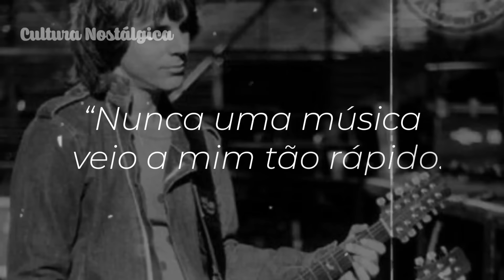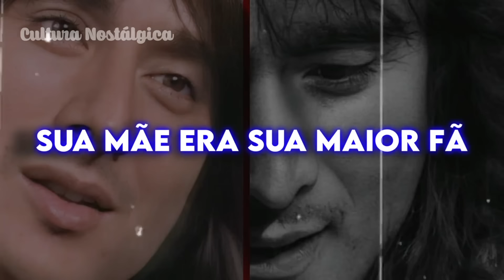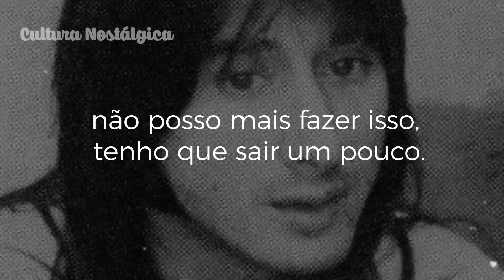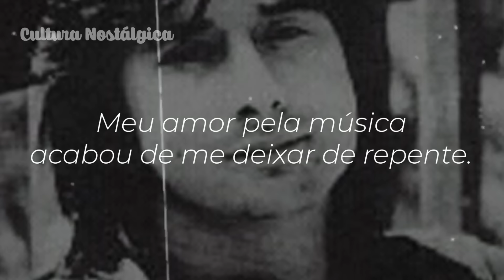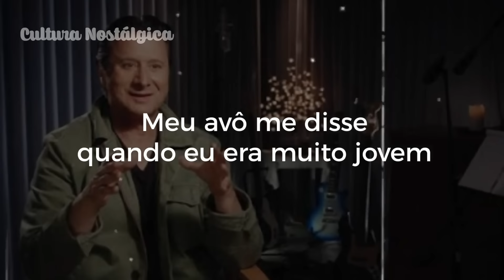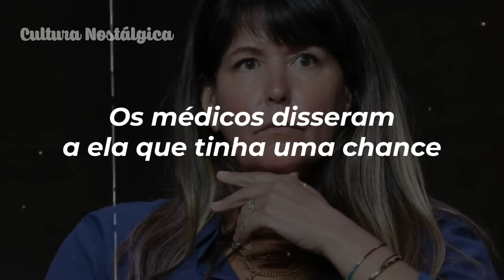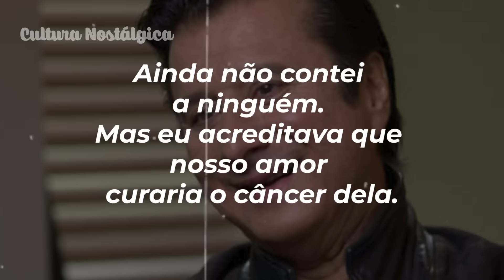De Ser O Maior Cantor Até Não Cantar Nem No Chuveiro | Tudo O Quê Você Não Imaginava Sobre Uma Lenda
Hoje temos um vídeo muito especial, pois vamos falar de uma das melhores vozes da história, que consegue transmitir uma enorme emoção e muitos sentimentos, esse é um dos vídeos mais pedidos.
Fique até o final e descubra por que essa estrela se aposentou no auge da sua carreira. Por que ele nunca se casou, com qual doença foi diagnosticado, e a incrível e emocionante história por trás de seu retorno aos palcos e muitas outras curiosidades.
Esta é a história de Steve Perry da banda Journey.